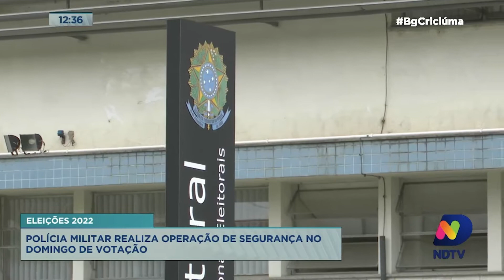Polícia Militar realiza operação de segurança no domingo de eleição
Um dos pontos principais para o bom andamento da eleição é a segurança. E sobre o assunto, a Polícia Militar de Criciúma destacou o planejamento para que tudo corra bem no domingo de pleito.